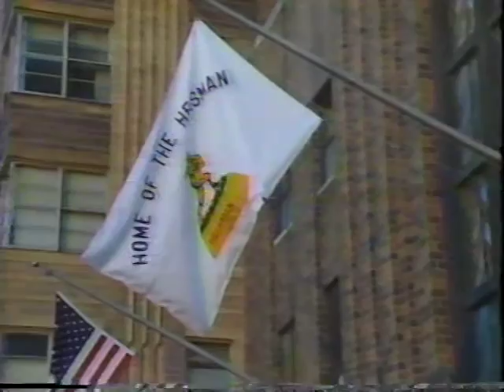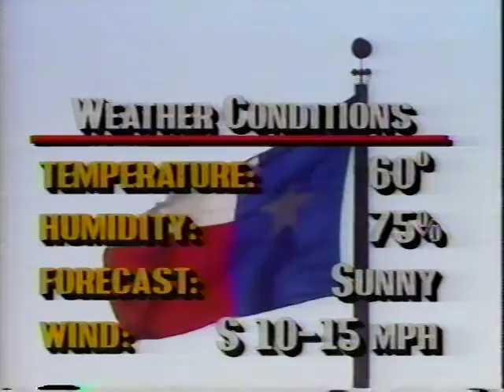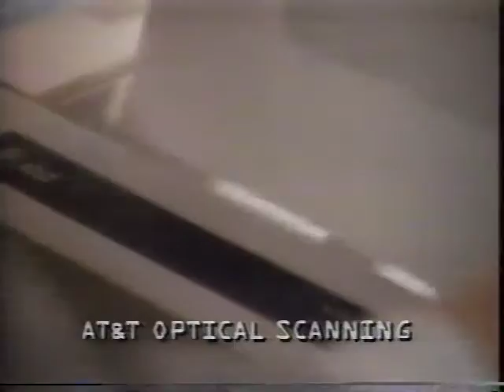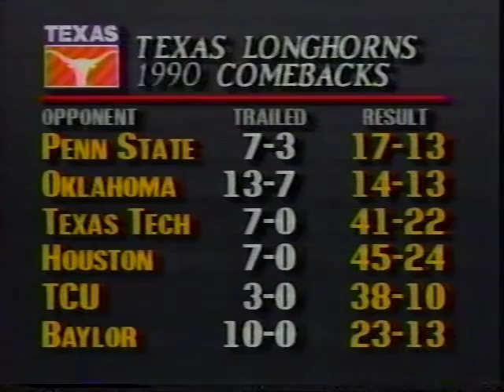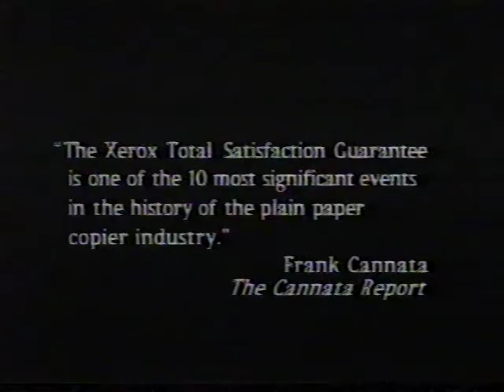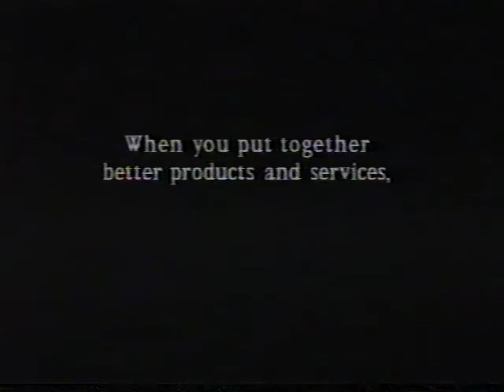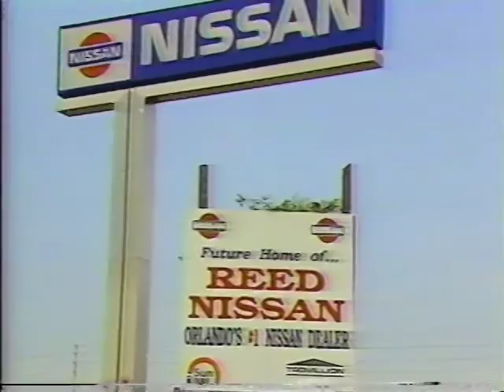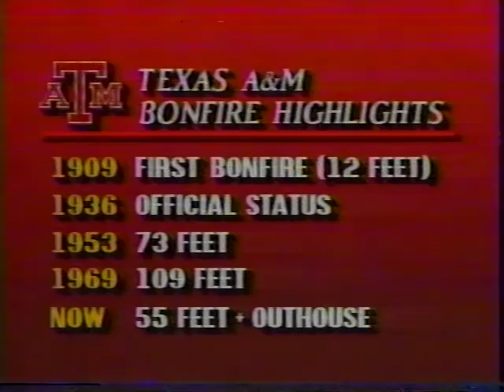1990 Texas A&M vs Texas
Dec 1, 1990. The Longhorns defeat the Aggies 28-27 in Austin. This is a Broadcast from CBS.